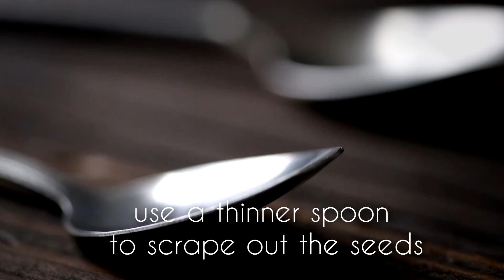HOW TO: ROASTED PUMPKIN PUREE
The perfect alternative to canned!  Homemade roasted pumpkin puree is perfect for any pumpkin recipe.

Equipment Used

Cuisinart Food Processor

Shun Santoku Knife